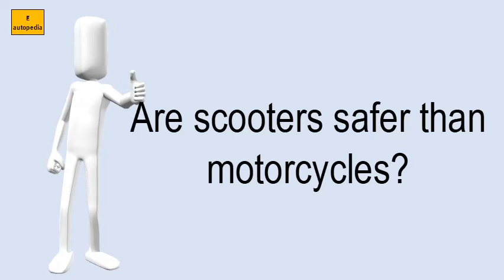Are Scooters Safer Than Motorcycles?